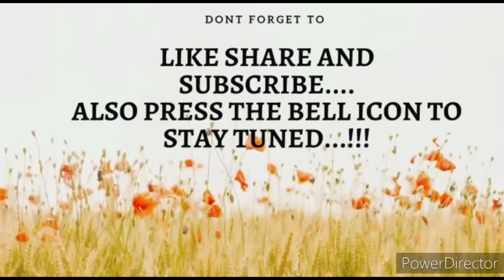मेरे बच्चों का गुलाब जामुन चैलेंज | chahiye kuch fun karte hai🤗🤗😁😁😍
I hope aap ko Pasand ayega